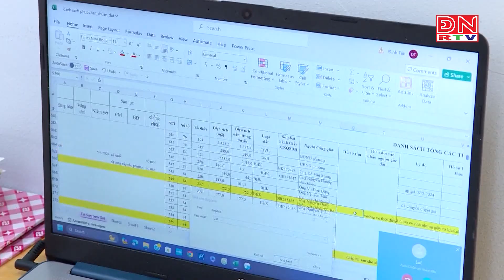Đồng Nai quan tâm đến công tác hỗ trợ tái định cư cho người dân bị ảnh hưởng các dự án